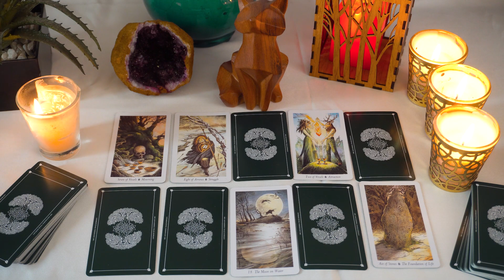GEMINI❤️ "It Will Happen For You Gemini But How It Happens Is Completely Unexpected Get Ready!"